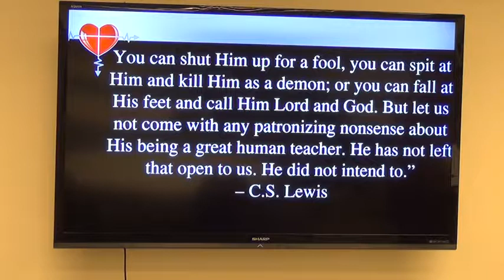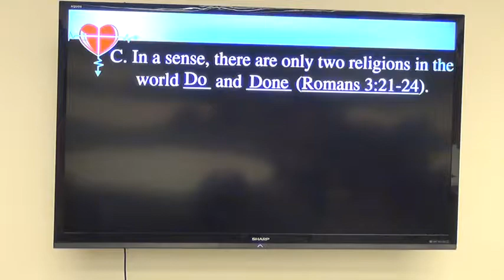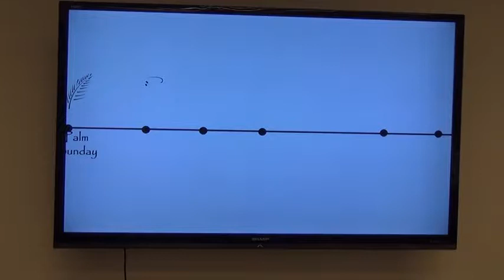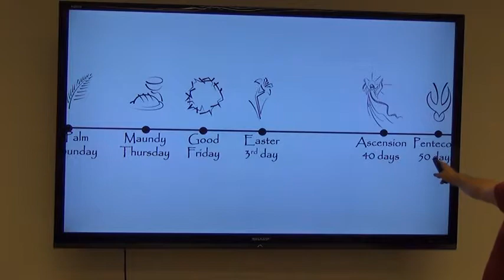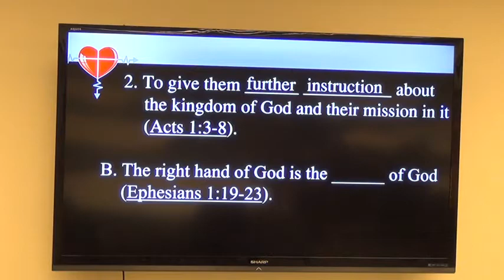Fit for Life 2 2